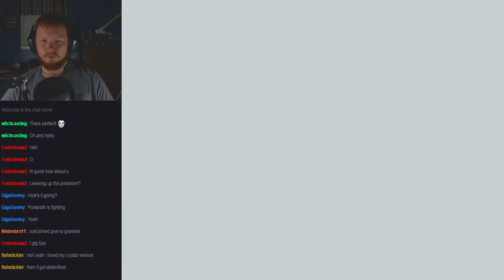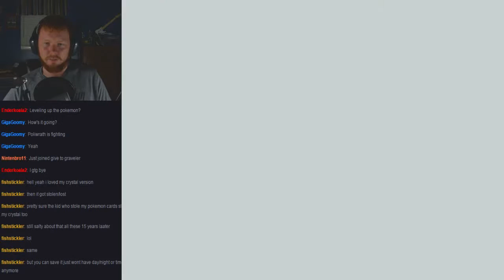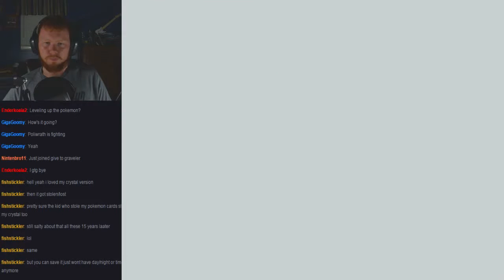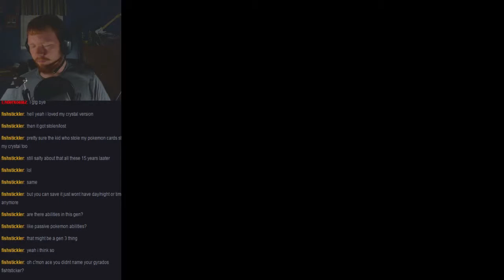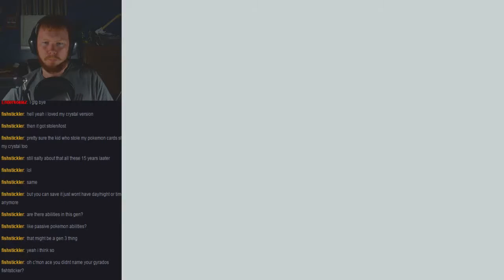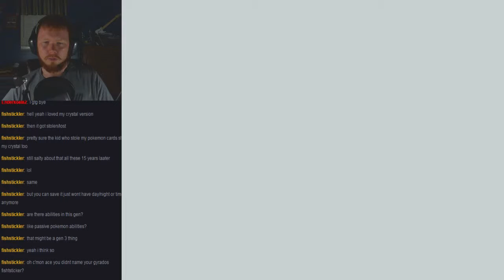Pokemon Crystal Stream Part 11